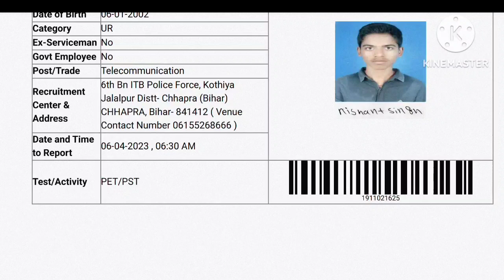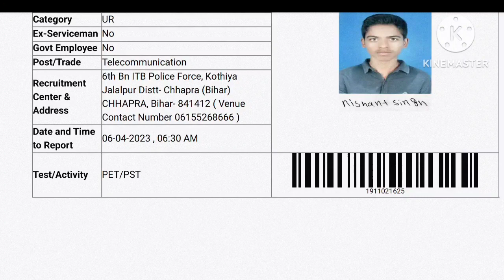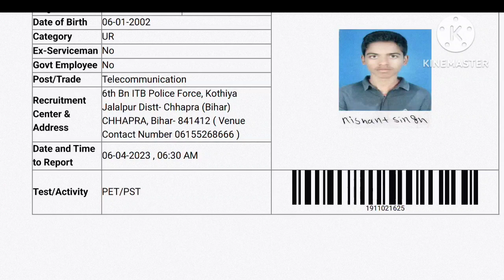ITBP Telecom physical centre chhapra centre पर क्या क्या हो रहा हैं ITBP physical centre chhapra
ITBP physical Centre Jalalpur Chhapra

itbptelecom physical centre chhapra

itbp Telecom physical centre chhapra

itbp physical centre chhapra

ITBP physical Centre Chhapra mein kya kya ho raha hai

ITBP Chhapra

ITBP physical Centre Chhapra Jalalpur

ITBP physical Centre Jalalpur Chhapra mein kya kya ho raha hai

ITBP physical Centre Jalalpur Chhapra Centre par kya kya ho raha hai

ITBP telecom physical Centre Chhapra live

ITBP physical Centre Chhapra live

ITBP telecom physical Centre Chhapra live video

ITBP physical Centre Jalalpur Chhapra live video